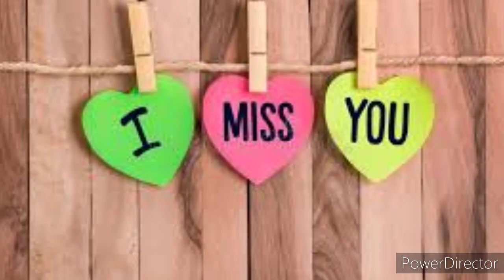கனவெல்லாம் நீதானே ❤️🎻🎧☔😍 இசை மற்றும் பாடல் வரிகள் ❤️🎻🎧☔😍 A Godson Bandit's Musical ❤️😍🎤🦋🎻🎧